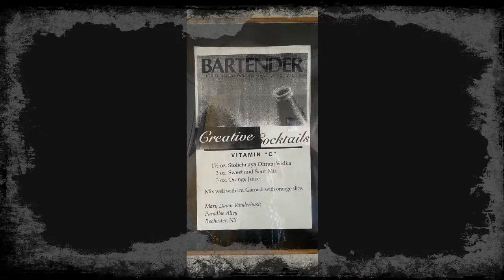Vitamin C anyone?